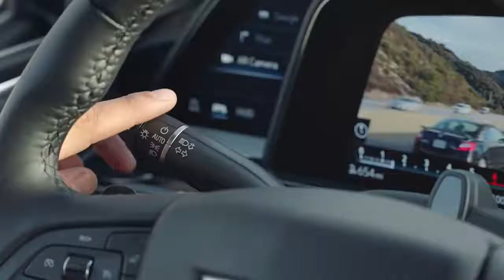CADILLAC. tWitch & Allison React To Super Cruise - 2021 Escalade